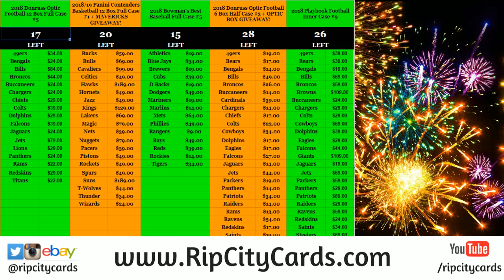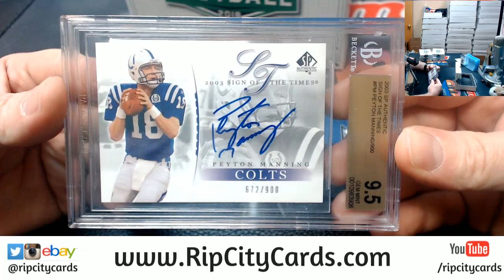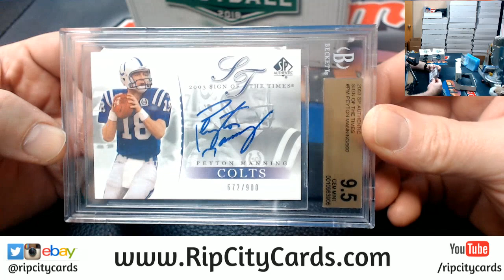2018 Leaf Best of Football Personal Box 7